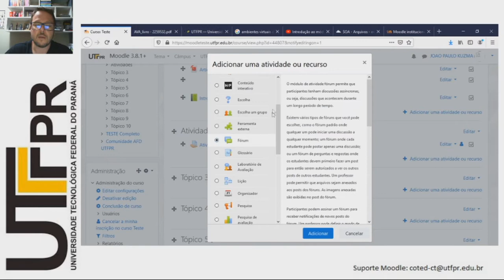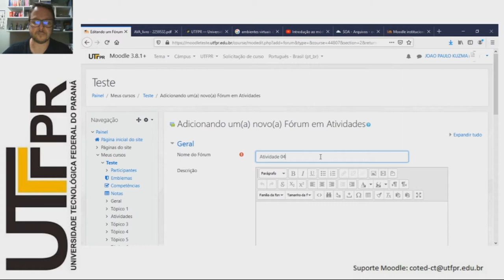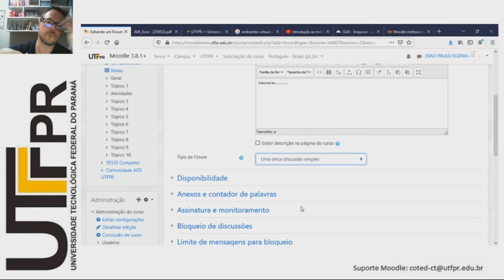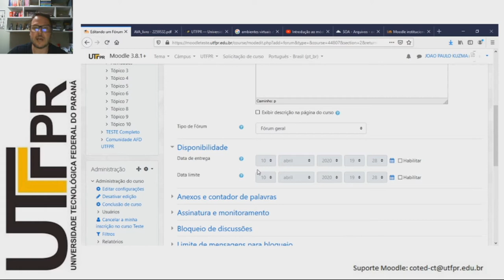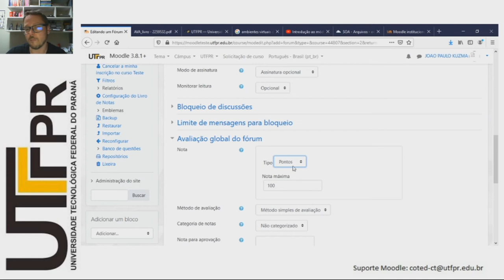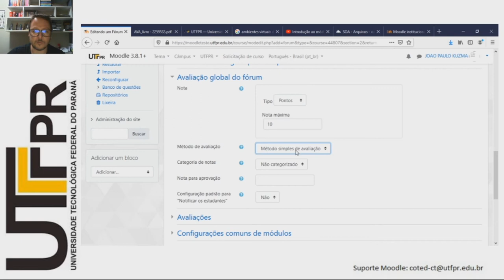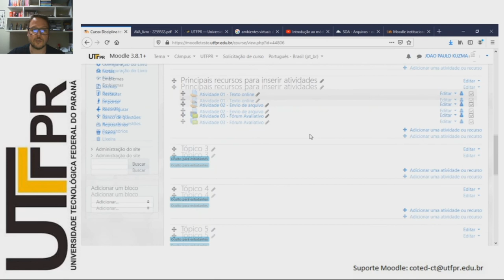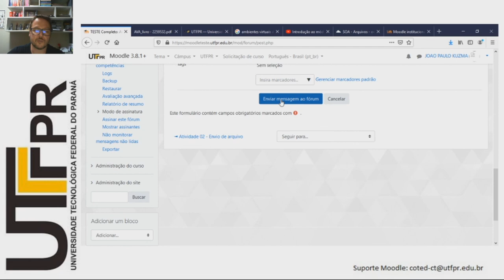Atividade fórum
Olá. O seguinte vídeo faz parte do curso “Moodle Atividades Avaliativas” e "Moodle Básico" que podem ser acessados através do Portal Sophia pelo Caso você tenha chegado até aqui e possua interesse no assunto proposto, faça sua conta e inscrição gratuitamente no Portal Sophia.